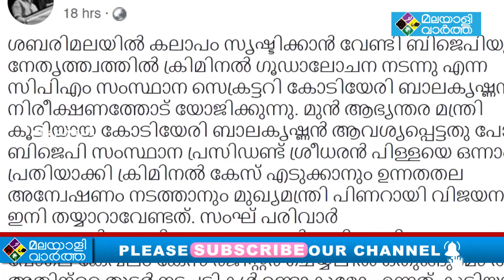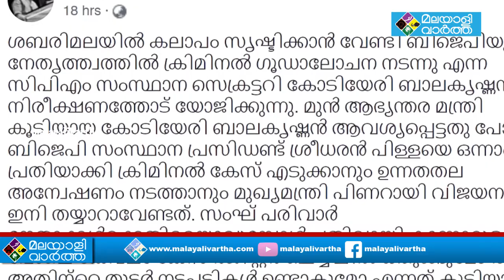V T Balram കോടിയേരി ബാലകൃഷ്ണന്റെ നിലപാടിനോട് യോജിക്കുന്നുവെന്ന് എംഎല്‍എ വിടി ബല്‍റാം